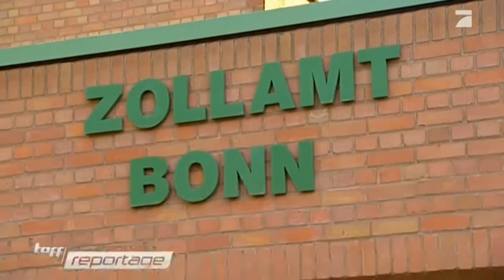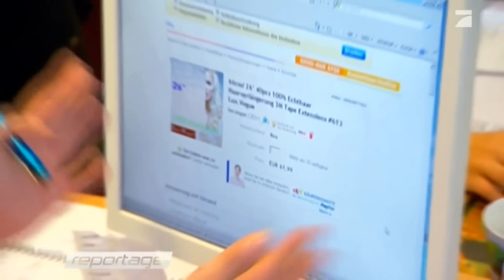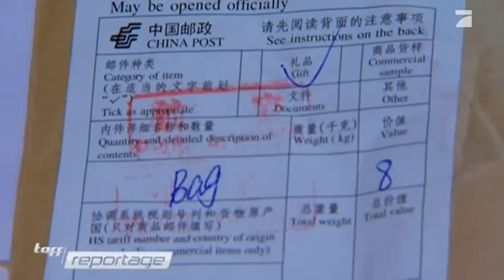Die skurrilsten Markenimitate im Zollamt Bonn | taff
Paris, London, New York - Aus diesen Städten werden die neuesten Trends in alle Ecken der Modewelt getragen. Auch das Zollamt kennt die Trends von morgen, nur dass es sich bei vielen der versendeten Produkte um Fälschungen handelt. Das Zollamt Bonn hat schon die skurrilsten Imitate gesehen - von Luxus- und Designerartikeln bis hin zu Alltagsgegenständen.

taff -- das Lifestyle-Magazin auf ProSieben mit Annemarie Warnkross, Nela Panghy-Lee, Rebecca Mir, Daniel Aminati und Thore Schölermann.